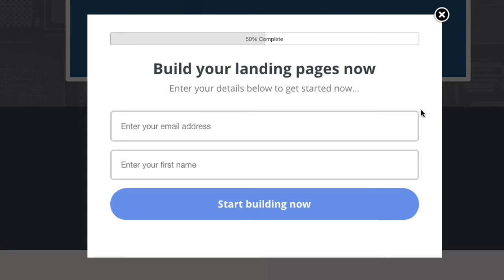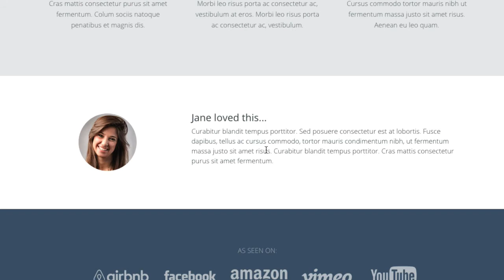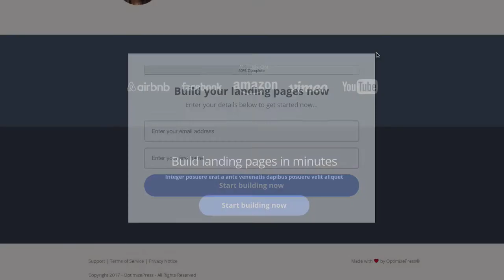OptimizePress Club: Lock - Landing Page Template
The template is available as part of our OptimizePress Club Membership.